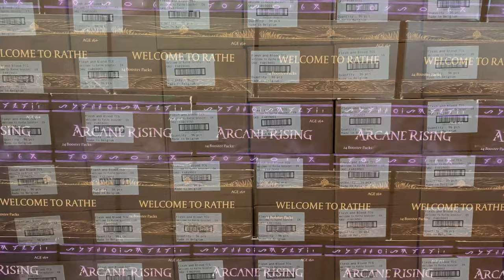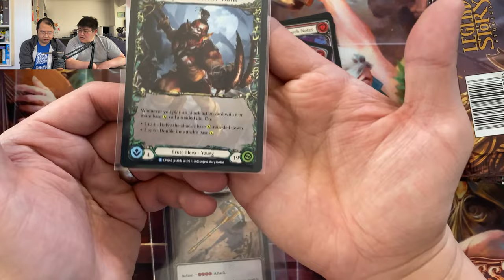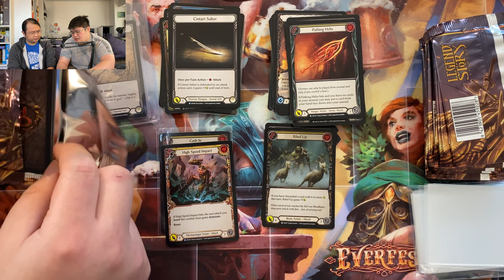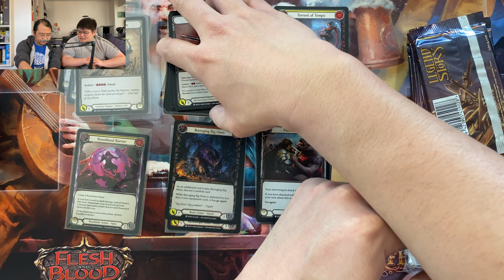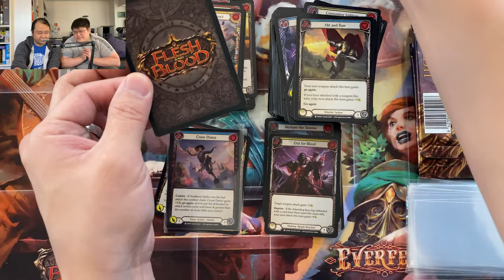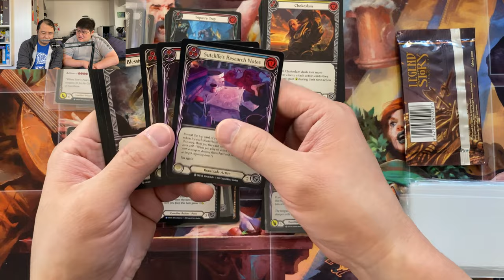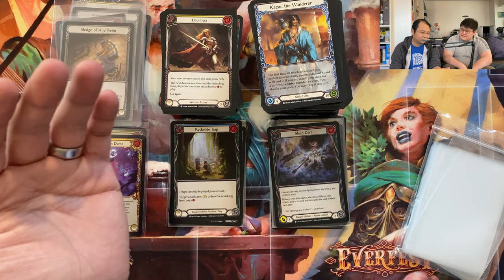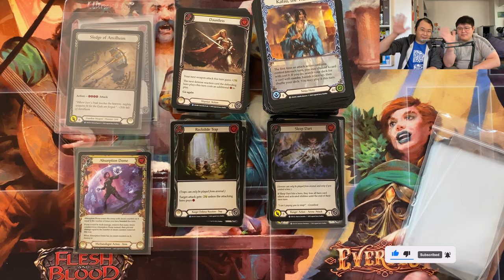1st Edition Crucible of War Box Opening (Our Everfest Was Delayed...)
Since our Everfest box was delayed - womp womp - we decided to do a laidback opening of some Cru!